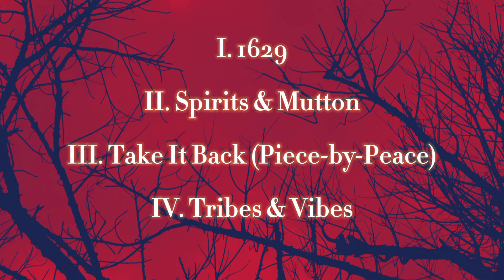Tu Sicka : Rezervation Gospel (Chronicles Phase) | Spoken Word, Hip Hop, Diné Inspired YouTube EP 23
the second phase to the book of Indigenous Heritage Celebration 🎉

the first phase was Genesis: Lorenzo Begay and now the Chronicles chapter 📖

next up: The Song of Songs 🎶

See some of these songs and more live on November 9th 2.023 in Albuquerque NM ❤️

Two official songs coming to Spotify iHeartRadio Apple Music etc. soon maybe after this next this section of my novel I'm going to beging tomorrow very similar to "Call Me In The Morning" if you've heard it? also written, recorded and performed by me 🍝